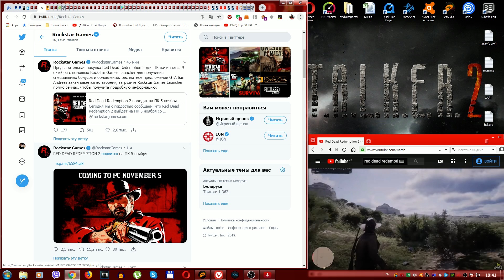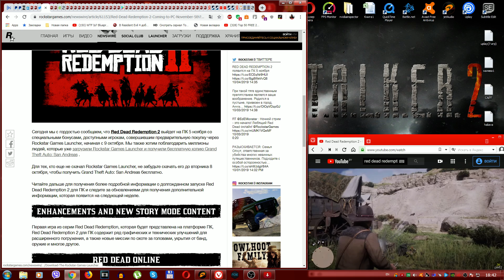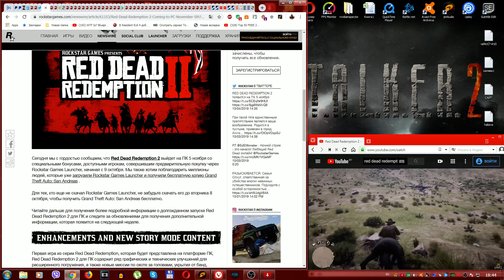Red Dead Redemption 2 на ПК ОФИЦИАЛЬНО от Rockstar Games! Дата выхода RDR 2 на ПК 5 ноября!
➤ Досмотрите пжл до конца или поставьте на фоне спб :) Без ваших репостов всё загнётся!  Для кого я стараюсь:)

Red Dead Redemption 2 на ПК ОФИЦИАЛЬНО от Rockstar Games!